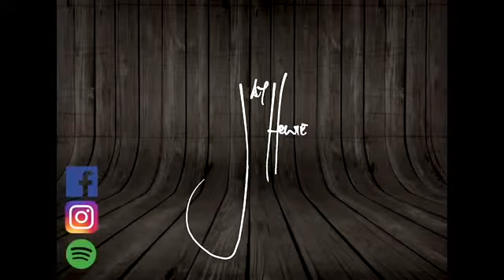All Along The Watchtower - Jimi Hendrix COVER